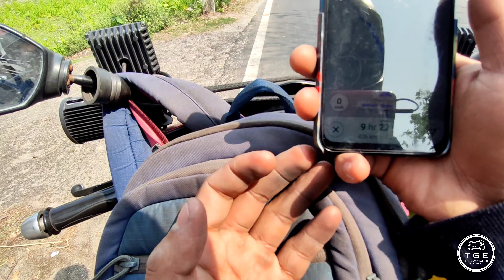DAY 6(HOME COMING)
I'm a 24 year old kid living in Guwahati. I travel a lot not a lot pretty average, and I have a Ntorq named scarlet. This is my life.